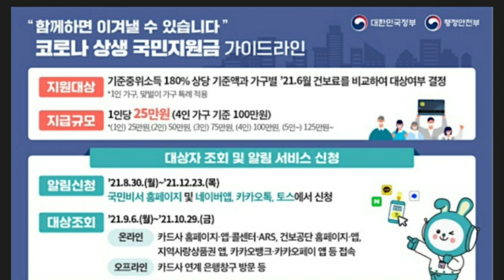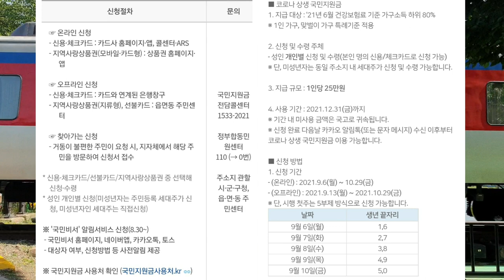1인당 25만원 코로나 상생 국민지원금 사용기간 지원대상조회방법 사용처 알고 9월 6일부터 신청하자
저는 82년생(40살아줌마)이라 9월 7일, 화요일에 신청합니다😁😁😁
혹시 영상이 너무 빠르시면 일시중지하시고 보시기 바랍니다🙏🙏🙏
여러분 깜박하지마시고 꼭 신청하셔서 국민지원금 잘 활용하세요~💜